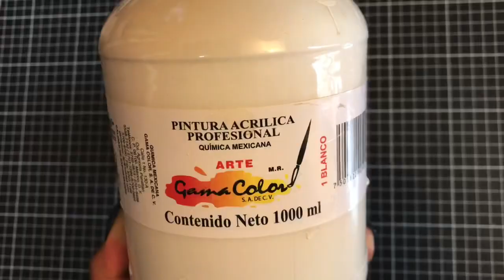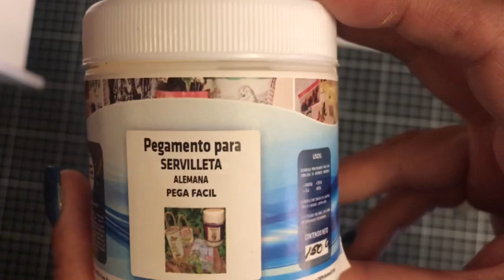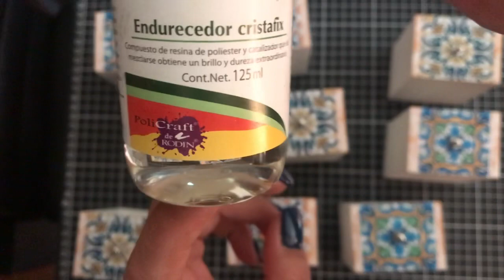Cajonera imitación talavera